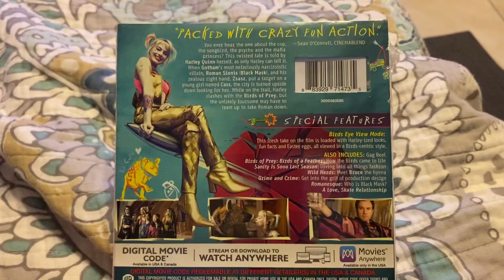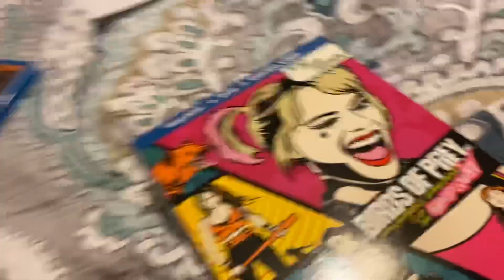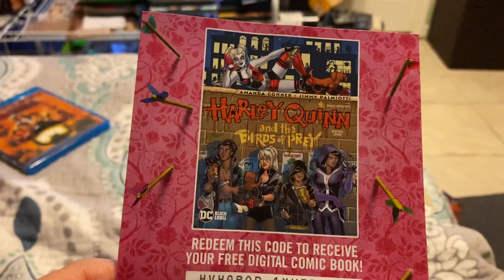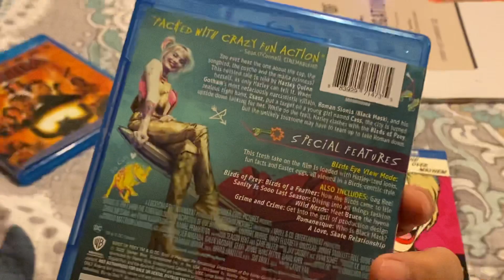Birds Of Prey Target Exclusive Blu Ray Unboxing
Unboxing Target Exclusive Birds of Prey Blu Ray  5/22/2020